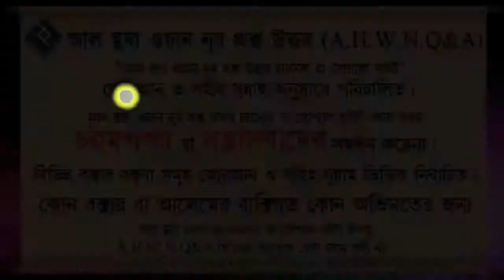যদি কয়েক ওয়াক্ত নামাজ কাযা হয় সেগুলো কিভাবে আদায় করতে হবে ᴴᴰ┇শায়খ মনসুর আল মুহাম্মদী